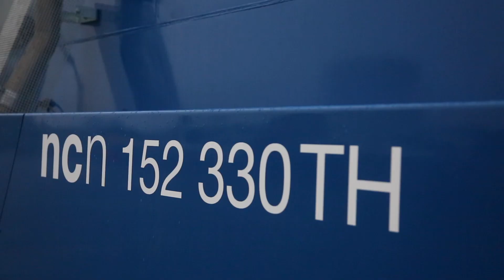NCN 152 360TH at Blue Water, Denmark (full)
With a lifting capacity of 152 tonnes, the NCN 152 360TH reach stacker is ready for extreme lifts - a giant full of strength is ready for example the wind turbine industry or container handling. This is the world's largest reach stacker.